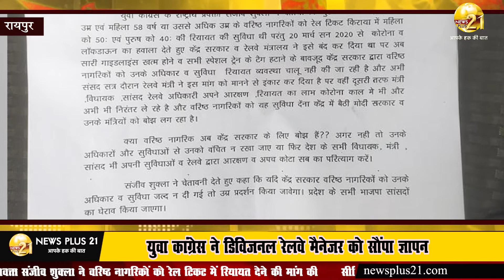वरिष्ठ नागरिकों को रेल टिकट में रियायत दिलाने युवा कांग्रेस ने डिविजनल रेलवे मैनेजर को सौंपा ज्ञापन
रायपुर - वरिष्ठ नागरिकों को रेल टिकट में रियायत  दिलाने युवा कांग्रेस ने डिविजनल रेलवे मैनेजर को सौंपा ज्ञापन - अविनाश चंद्रवंशी Newsplus 21